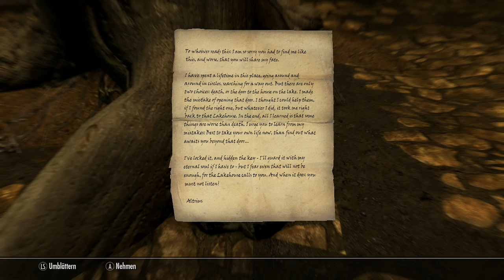Skyrim: The Forgotten City Day One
Intro and First Day of the Skyrim Mod "The Forgotten City".